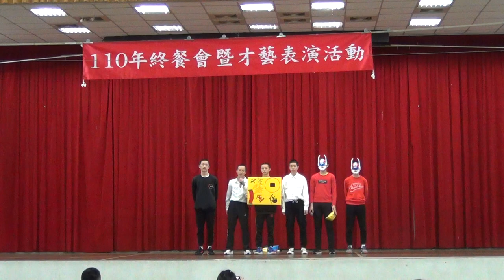110年終餐會 小祥金店：楊人祥、許庭瀚、黃紹鈞、陳冠叡、邱彥喆、黃建勲。